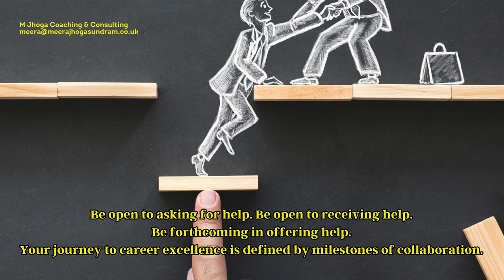Career Transition Coaching (191) - Be open to help & helping